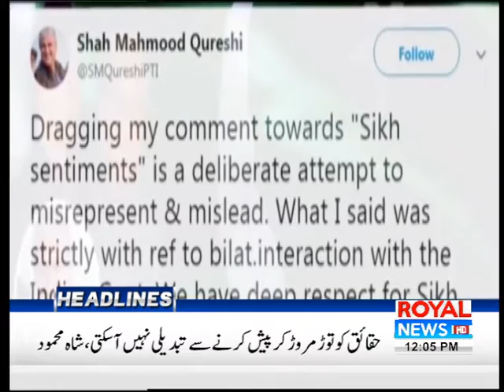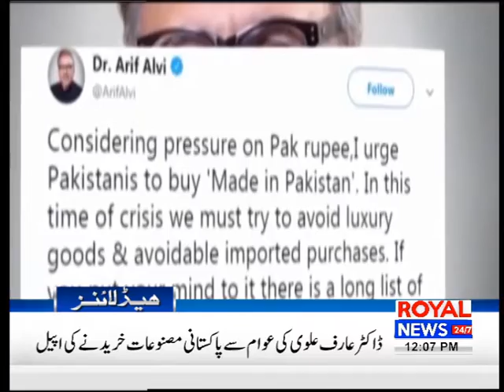Royal News 12 Noon Bulletin 3 December 2018 Part 1